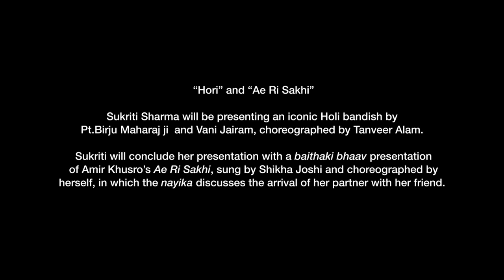Sukriti Sharma | HomeStages S1 — Ep. 5 | New York Kathak Festival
Sukriti Sharma presents Hori and Ae Ri Sakhi.

Hori is an iconic Holi bandish by Pt.Birju Maharaj ji and Vani Jairam, choreographed by Tanveer Alam. She will conclude her presentation with a baithaki bhaav presentation of Amir Khusro’s Ae Ri Sakhi, sung by Shikha Joshi and choreographed by herself, in which the nayika discusses the arrival of her partner with her friend. Both pieces have been rehearsal directed by Harikishan S. Nair.

SUPPORT
If you like what you see, support the arts by making a tax-deductible contribution 100% of your contribution will go directly to Sukriti.

HomeStages is an online performance series curated by the New York Kathak Festival where global kathak artists invite us into their homes for intimate performances.

The New York Kathak Festival is an organization that presents and promotes dancers, scholars, and practitioners of Kathak, a classical dance tracing its origins to India. We produce a festival bringing together established and emerging artists from across the United States and beyond. The New York Kathak Festival is produced by the American Kathak community, inspiring creative exchange between local Kathak artists and diverse New York audiences.